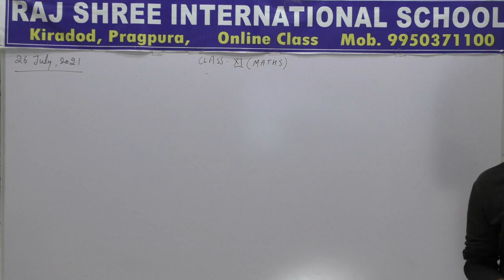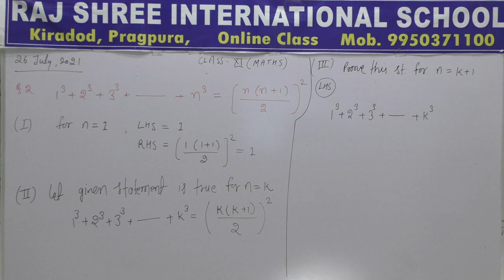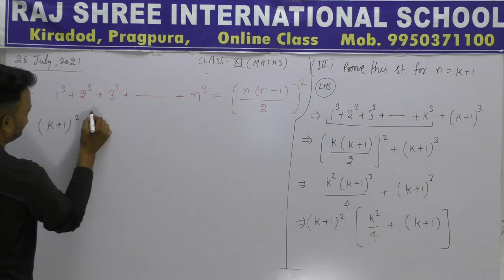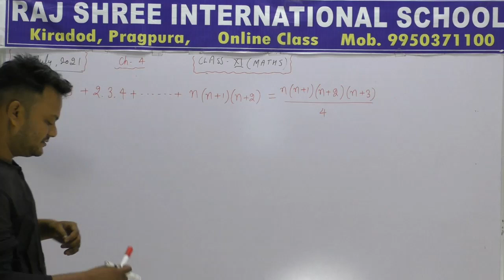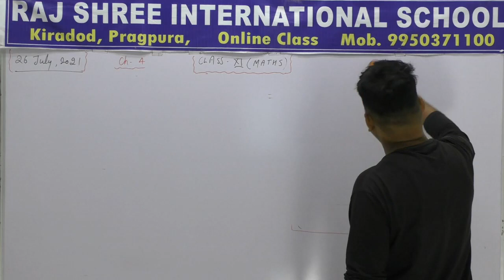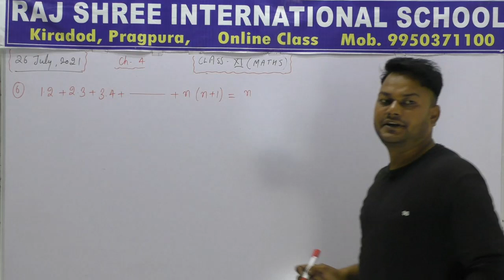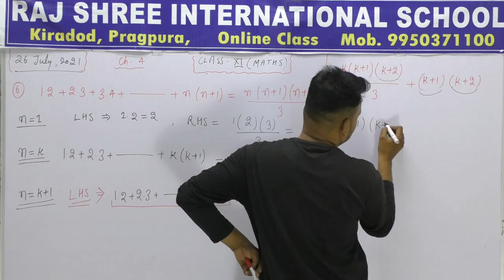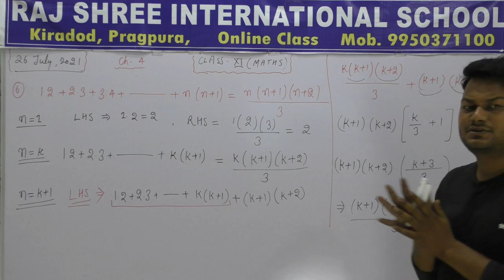11th Math Lecture 30